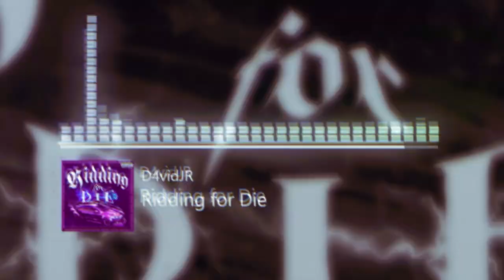Ridding for Die 🏎️ (Tech House, Bass House, Techno, EDM)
𝕽𝖎𝖉𝖉𝖎𝖓𝖌 𝖋𝖔𝖗 𝕯𝖎𝖊 🏎️

Desde el corazón de Ecuador, llega un beat hecho realidad, este track está listo para aprovechar al máximo ese subwoofer de tu auto. DISFRUTEN DE ESTE NUEVO TRACK!!! ✨

He llegado para compartir este nuevo track con ustedes y quiero que se sientan parte de ella. ¡Dale play y déjate llevar por la energía! 🔥

Créditos
Recurso de Avee Player:

Video Secundario:
noisee.ai

Escuchalo en:
ENTRE OTRAS MÁS